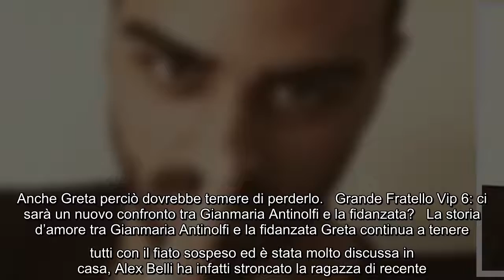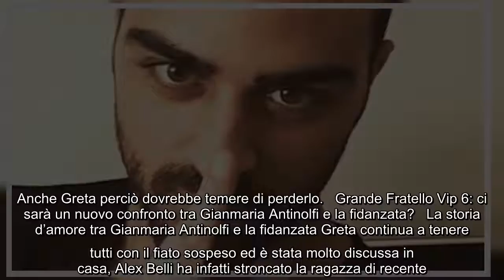Grande Fratello Vip, Gianmaria Antinolfi dichiara: "Ho paura di perdere Greta ma anche lei deve teme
Grande Fratello Vip, Gianmaria Antinolfi dichiara: "Ho paura di perdere Greta ma anche lei deve temere di perdermi" Continua ad essere pensieroso